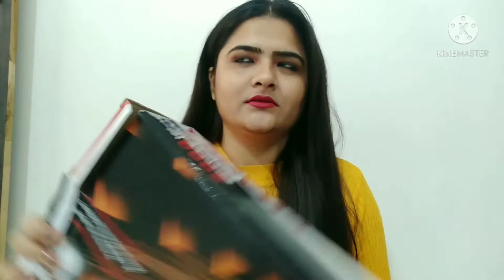AFFORDABLE HAIR DRYER/BEST HAIR DRYER FOR MEN AND WOMEN/CHAOBA HAIR DRYER/HONEST REVIEW/amazon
HEY GUYS,
IN this video i have done the review of chaobba 2000 watts professional hairdryer for men and women both. i hope you liked it.